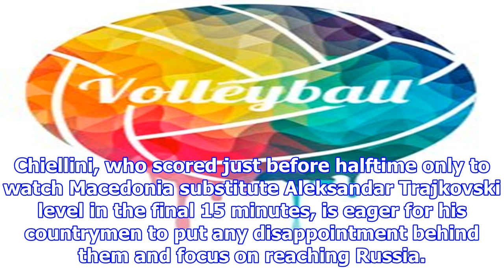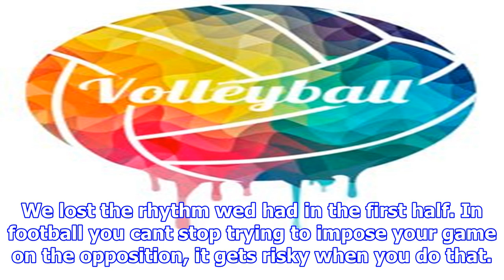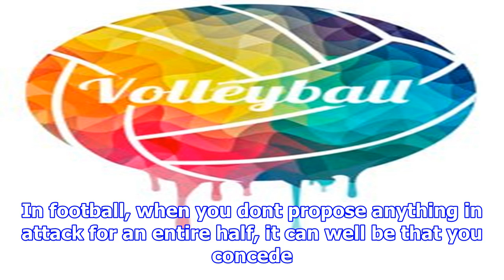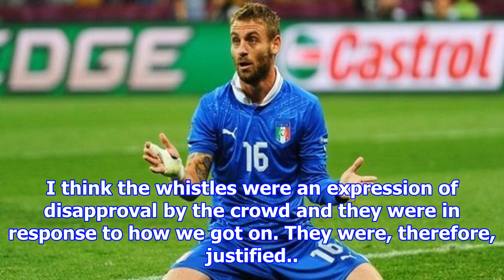Italy need fans' support in times of need - giorgio chiellini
Italy coach Giampiero Ventura credits Macedonia as a difficult opponent after the two sides drew in World Cup Qualifying. Goalscorer Giorgio Chiellini has urged Italy fans to remain behind their natio...